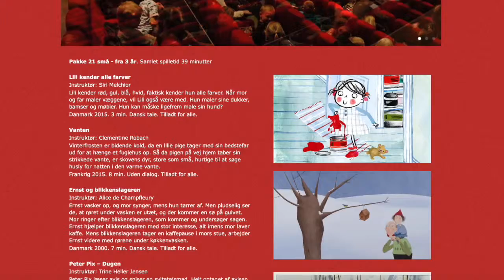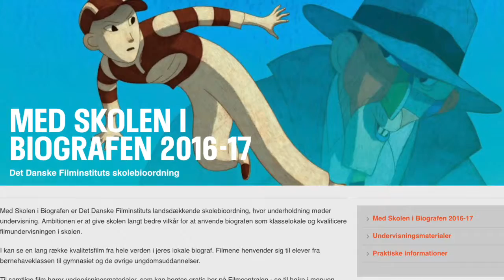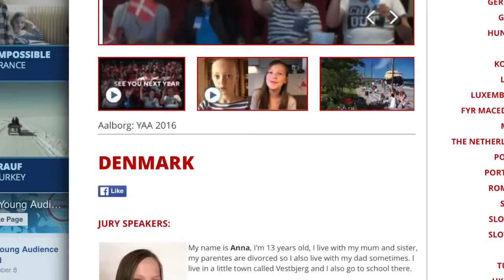Regional Cinema Projects, Northern Jutland, Denmark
Every year 45.000 children from Kindergarten throughout the general schoolsystem are accompanied by their teachers to their local movie theater in the Northern Region of Jutland to watch a film. 19 theaters around the region take part in the regional Kindergarten and school cinema project.